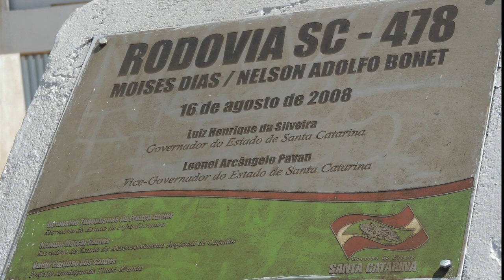TIMBÓ GRANDE SC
VIAGENS PELA REGIÃO SUL DO BRASIL 2011 A 2020